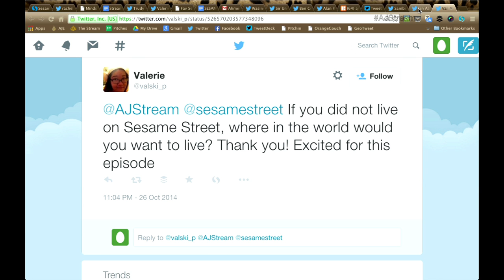The Stream - A stroll down 'Sesame Street' - Highlights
The Stream discussed the international impact of the children's television series "Sesame Street" with executive producer Carol-Lynn Parente, Sesame Workshop's June Lee, and a few of their "Sesame Street" friends.